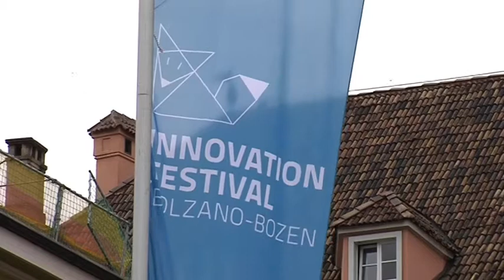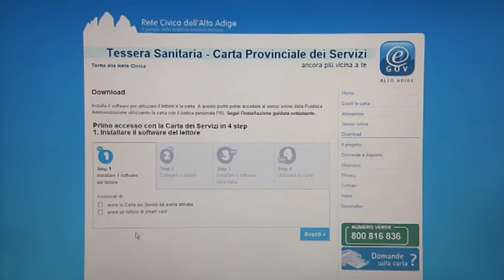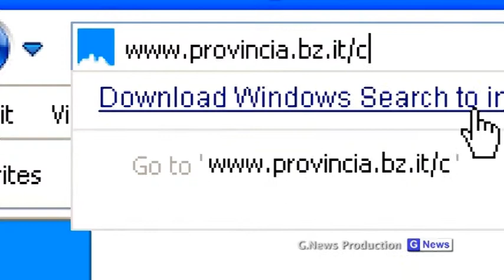Carta dei servizi: nuova immagine e nuovi servizi